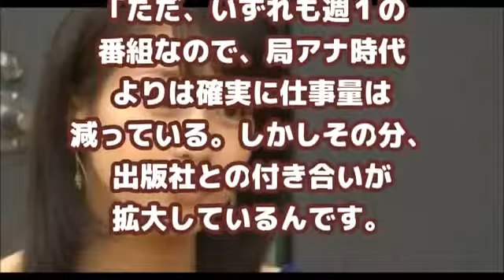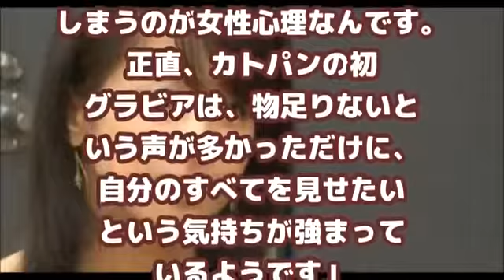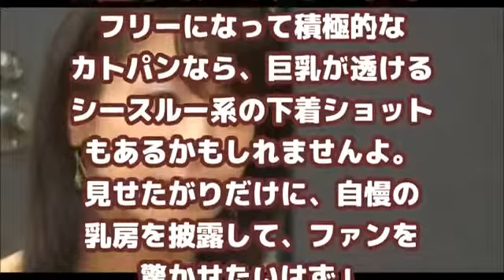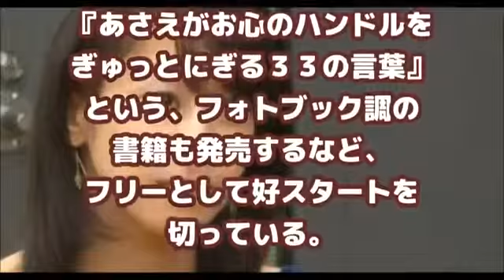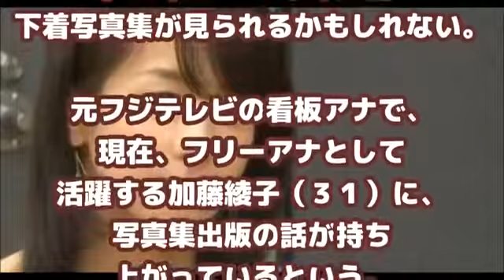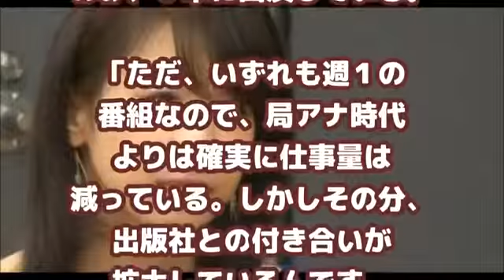カトパンの嘘でさんま大激怒!の理由とは⁉ 加藤綾子の裏と表の顔に明石家さんま激高！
月収500万円を稼ぎ出す講師による今話題の副業を無料で大公開！

加藤綾子が透け下着など「過激写真集」発売へ！？チャンネ.